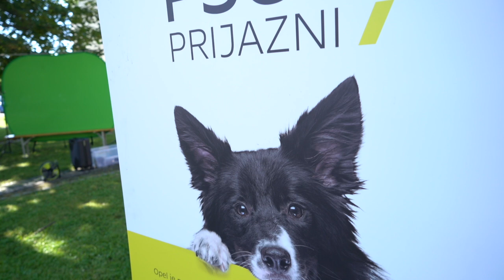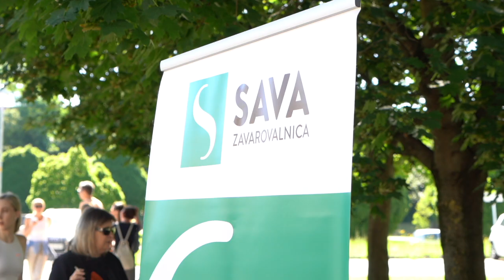Hišni ljubljenčki V ŽIVO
V soboto, 15. junija, se je na zelenici pred UŠC Leona Štuklja v Mariboru odvil nepozaben dan za vso družino in njihove kosmate spremljevalce.

Na odru so strokovnjaki spodbujali k odgovornemu lastništvu, spomnili na vse, kar smo morda že pozabili in nas naučili še marsikaj novega. Izvedeli smo, kako psu zagotoviti primerno oskrbo, prehrano in nego, ustrezno zaposlitev in socializacijo. Pogovarjali smo se o, čem bi morali razmisliti, še preden posvojimo mačko ali psa iz zavetišča, in kaj pomeni varen prevoz hišnih ljubljenčkov.

Na dogodku so nas obiskali tudi delovni psi, med njimi psi za zaščito in reševanje, psi vodniki, policijski psi pa so tudi v živo pokazali, kako dobro so izurjeni. Vsi štirinožni obiskovalci so se preizkusili v iskanju zaklada, se hladili v pasjem bazenu in kot pravi manekeni pozirali na fotografski stojnici. Spoznavali smo tudi pasme mačk in kako odgovorno skrbeti za njih in se navduševali nad ljubkimi, igrivimi in živahnimi dihurji. Zabavne delavnice za otroke in odrasle, številne nagradne igre, kolo sreče ter druga presenečenja pa so navdušila vse mlade in mlade po srcu.